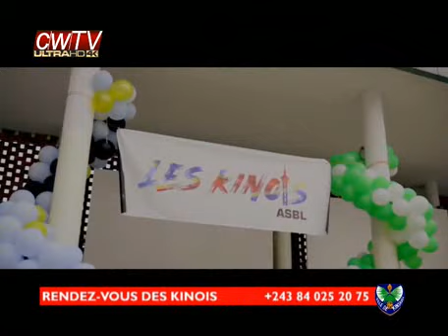RDV DES KINOIS : KINSHASA EGAGNÉ NINI APRÉS JEUX YA FRANCOPHONIE PE GESTION NA YANGO